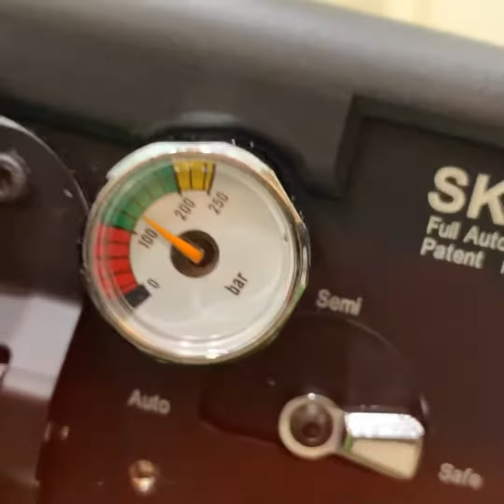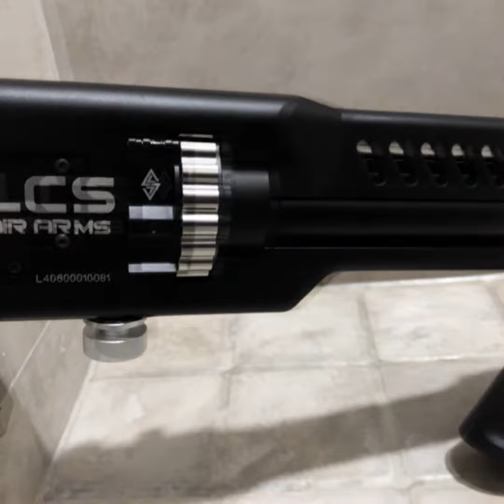LCS AIR ARMS SK-19 Fully Automatic Air Rifle